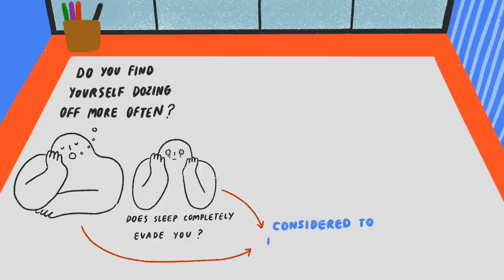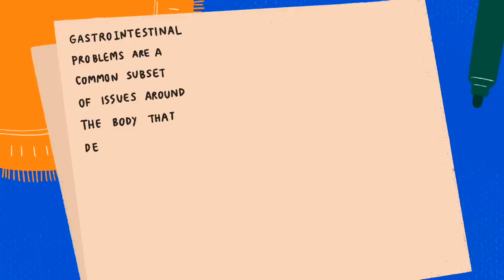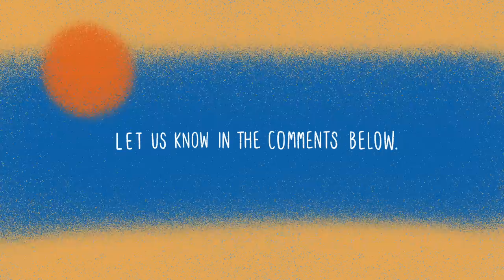9 Signs You have Untreated Depression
Do you suspect that you have depression, but you are unsure? Depression that goes untreated can have some pretty detrimental mental and physical side effects making its treatment paramount. Major depressive disorder, for instance, can last for months or even years when untreated.

Writer: Ria Parikh
Script Editor: Rida Batool
Script Manager: Kelly Soong
VO: Amanda Silvera

Borchard TJ. “8 Health Risks of Untreated Depression”. Psych Central. Depression. 05 March 2019.
Kam K. “Depression and Risky Behavior”. WebMD. WebMD Feature. 23 June 2011.
Karling P, Wikgren M, Adolfsson R, Norrback KF. “Hypothalamus-Pituitary-Adrenal Axis Hypersuppression Is Associated with Gastrointestinal Symptoms in Major Depression”. J Neurogastroenterol Motil. 2016;22(2):292‐303. doi:10.5056/jnm15064.
Nutt D, Wilson S, Paterson L. “Sleep disorders as core symptoms of depression”. Dialogues Clin Neurosci. 2008;10(3):329‐336.
Sheline YI, Gado MH, Kraemer HC. “Untreated Depression and Hippocampal Volume Loss”. Am J Psychiatry. 2003; 160:1516–1518.
“Side Effects of Untreated Depression”. WebMD. WebMD Medical Reference. 13 November 2019.